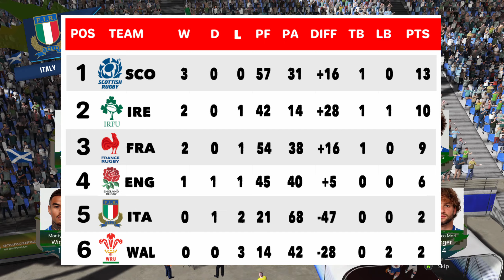ITALY vs SCOTLAND | 6 Nations 2024 Round 4 | Rugby 22 Legend Difficulty Gameplay and Commentary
Hey guys, in today's video we are back with a fun new series to coincide with the the 6 nations 2024, playing all of the games on Rugby 22 on Legend difficulty, playing as the home team in each game. This game is for the Calcutta Cup between ITALY vs SCOTLAND.